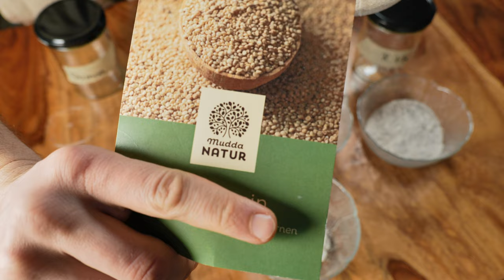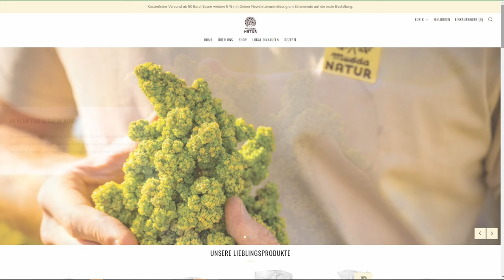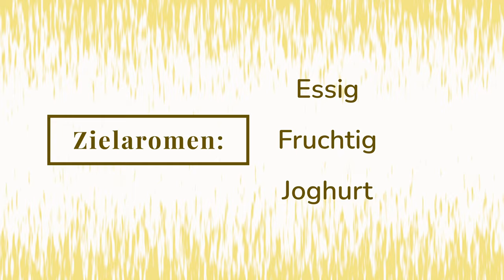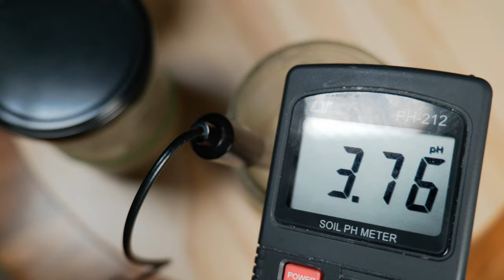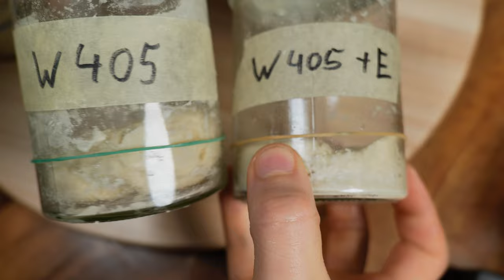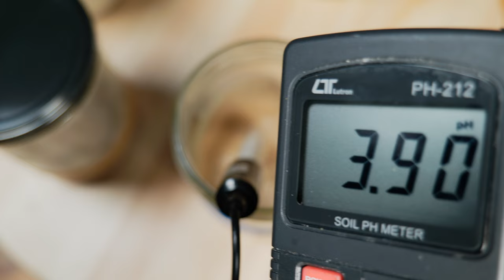Sauerteig ansetzen – was musst DU beachten und was nicht? 5 Teige im Vergleich. Experiment im Winter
Wie einfach kann ein Sauerteigansatz sein? Und wie schlagen sich verschiedene Mehle im direkten Vergleich? Welche Regeln muss man beim Sauerteigansatz wirklich einhalten?

In diesem Video zeige ich einen kleinen Versuch, den ich gemacht habe um mehr über den Ansatz eines Natursauerteiges zu lernen.
Der Fokus liegt auf vier häufigen Annahmen über das Ansetzen eines neuen Sauerteigs:
1. die Verwendung von Bio-Vollkornmehl,
2. die Notwendigkeit von penibler Sauberkeit,
3. die Wärmebedingungen und
4. die tägliche Auffrischung des Teigs.
Um den Effekt zu beobachten, ignoriere ich jede Regel und versuche trotzdem, einen guten Sauerteig zu erhalten. Gleichzeitig teste ich verschiedene Mehlsorten: Bio-Roggen-Vollkornmehl, billiges Weizenmehl Type 405, Bio-Haferflocken und das glutenfreie Quinoamehl (Vollkorn). Es wird 10 Tage lang das gleiche Glas wiederverwendet, der Teig bei 18 °C Zimmertemperatur nicht zusätzlich gewärmt und nicht täglich, sondern nach Bedarf aufgefrischt.

Es zeigt sich, dass nicht alles nötig ist und ich habe doch das eine oder andere gelernt, um effektiver eine Sauerteigkultur oder Sauerteigstarter anzusetzen. Gerade der Ansatz des Hafersauerteigs und des glutenfreien Sauerteigs mit Quinoa war für mich völlig neu.

Hier findest du Rezepte für unsere Sauerteigbrote, Sauerteigbrötchen, Aufstriche und eingelegte  Beilagen

 News zu Rezepten und Innovationen im Bereich Backen bekommst du in unserem Newsletter

In unserem Shop findest du von uns auf Herz und Nieren überprüfte Produkte, die wir dir zum Backen mit Sauerteig empfehlen.

Brauchst du Hilfe mit deinem Sauerteig, dann komm in die Community auf WhatsApp!

 Du findest uns auch auf Instagram unter resulo.sauerteig

Hintergrundinformationen zu allen Themen rund ums Backen gibt es in unserem Blog

Quellen und weitere Infos:
Lutz Geißler. Brotbackbuch Nr.4.
Gobbetti, M., & Gänzle, M. (2012). Handbook on sourdough biotechnology

Zeitmarken
00:00 Intro
00:38 Sauerteigregeln im Test
04:14 Prognose und Ansatz der Sauerteige
06:54 Tag 2 nach dem Ansatz
09:15 Auffrischen der Sauerteige
13:15 Erkenntnisse über 10 Tage
19:39 Abschlusstest 1 Wettrennen
20:10 Abschlusstest 2 Brötchen
20:57 Fazit und Bewertung der Regeln